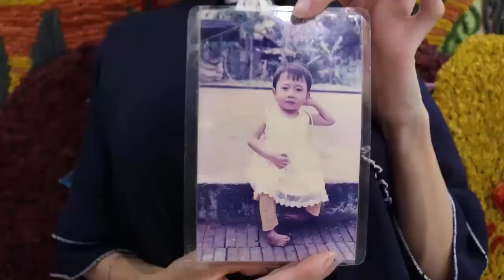Shark Uma - Motivation disabled people never give up!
We were born with disability
We have no legs to put the shoes on...
We can't hear the world's voice
But it can't stop us to have a happy life!